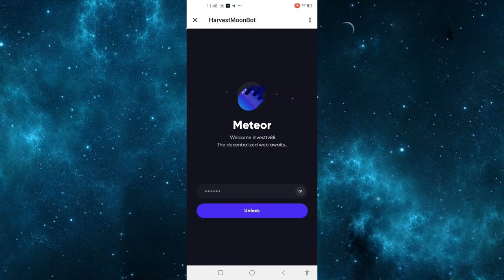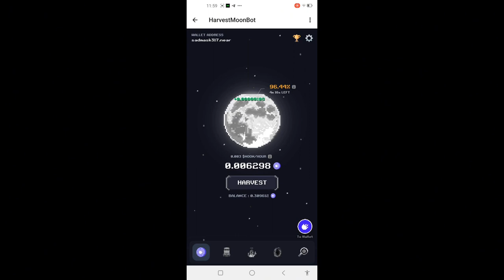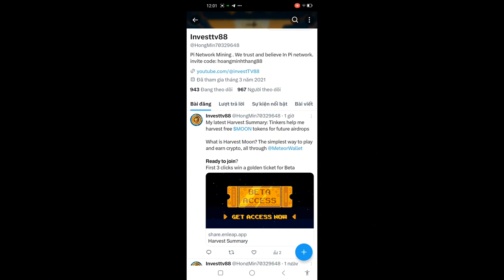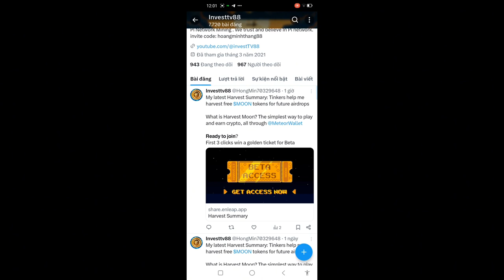Hướng dẫn đào HarvestMoon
💥 Đăng kí sớm ví Sao Băng ( Meteor Wallet ) lưu trữ tài sản tiền mã hoá rất xịn sò, nằm trong hệ sinh thái Near dự án mới và hot nhất bắt đầu chạy thử nghiệm, bản Beta hôm 23/3 hiện tại đã bước sang giai đoạn 2 khai thác toàn cầu sắp ra mắt 🤑 🤑🤑
👉Lưu ý tạo ví nhớ lưu lại cẩn thận cụm hạt giống
👉Link đăng ký🔗 👇

BƯỚC 1 ẤN LINK START
BƯỚC 2 THEO DÕI KÊNH TELE
BƯỚC 3 NHẤP TÔI ĐÃ THAM GIA
BƯỚC 4 NHẤP TIẾP TÔI ĐÃ THAM GIA
HIỂN THỊ BẠN ĐÃ ĐƯỢC XÁC MINH = OK
✅ĐĂNG KÝ THÀNH CÔNG